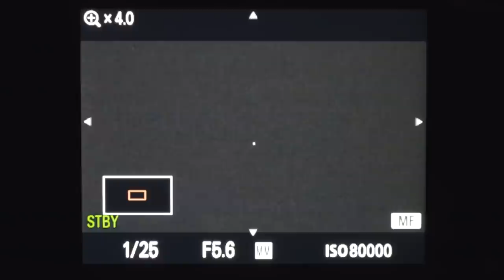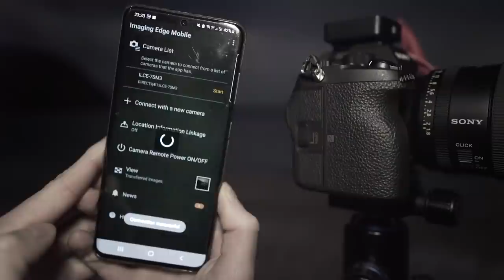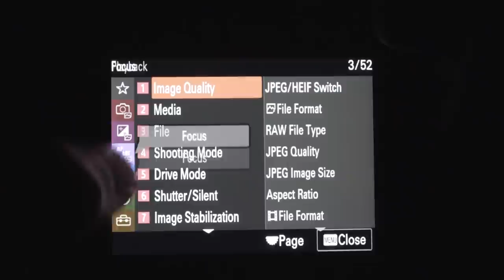Sony a7Siii | Extreme Low-Light Astronomy Video Review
00:00 Intro
01:58 A7SII Changed My Life
02:02 What Needs Improving
03:26 ISO Test
06:26 Moonlit ISO Test
07:15 Dual Gain ISO
08:14 Picture Profiles
11:06 1/4" Shutter Speed
12:54 Slow Motion
13:30 Focus Magnifier
14:09 EVF
14:54 Star Eater
16:49 Vlogging
17:20 Stabilisation
18:38 Mic Port
18:48 Vertical Video
19:05 NFC Transfer
19:37 Movie/Still Different Settings
20:25 Wrapping Up